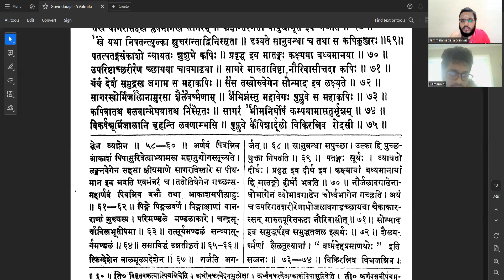Sundarakandam | Class - 34 | Telugu & Samskritam